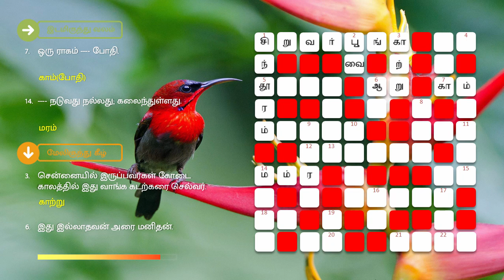16/04/2022 | Dinamalar Crossword Answers Today | தினமலர் குறுக்கெழுத்துப் புதிர்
குறுக்கெழுத்து புதிர் | தினமலர் குறுக்கெழுத்து போட்டி விடைகள் இன்று ஏப்ரல் 16, 2022 | Saturday | தினமலர் | Tamil Crossword Puzzles with Answers | Apr 16, 2022 | Dinamalar

இடமிருந்து வலம்

1. சில்ட்ரன்ஸ் பார்க் - தமிழில்.
5. மழை மேகம்.
6. முருகனுக்கு --- முகமாம்.
7. ஒரு ராகம் போதி.
12. கிராமங்களிலும், சிறு நகரங்களிலும் வாரந்தோறும் இது கூடும்.
14. நடுவது நல்லது; கலைந்துள்ளது.
18. கை நிறைய கொண்டு வந்தேன் தோழி...' பாடல் ஒன்று.
21. கொஞ்சம்.

வலமிருந்து இடம்

4. உதாரணம் - சுருக்கமாக.
10. இது நிறைய சொன்னதால், சாக்ரடீஸ் தத்துவ ஞானி என்று அழைக்கப்பட்டார்.
11. வியாபாரம் வேறு சொல் --- தகம்.
15. விதி - வேறொரு சொல்.
17. வல்லவனுக்கு --- வையகத்தில் உண்டு.
20. பழங்கால விலங்கு ஒன்று; கோவில்களில் சிற்பங்களாக இருக்கிறது.

மேலிருந்து கீழ்

1. சிவப்பு திலகம்.
2. பெண்.
3. சென்னையில் இருப்பவர்கள் கோடை காலத்தில் இது வாங்க கடற்கரை செல்வர்.
6. இது இல்லாதவன் அரை மனிதன்.
8. அவனுடைய ---ப் பல்லை மருத்துவர் பிடுங்கிவிட்டார்.
9. ஓட்டை.
10. தச்சு வேலை செய்பவன்.
14. பிரார்த்தனை நிறைவேற --- சாப்பிடுவதும் உண்டு.
16. கோடை வெயில் வாட்டி ---க்கிறது.
19. புரதச்சத்து நிறைந்த ஒரு பருப்பு.

கீழிருந்து மேல்

7. பொதுவாக இனிப்புக்கு பின் இது சாப்பிடுவதுண்டு.
13. குருதி, உதிரம்.
15. மாப்பிள்ளை சிறப்பாக நடந்தது.
22. தெரிந்தவனுக்கு ஒரு வழி: தெரியாதவனுக்கு .